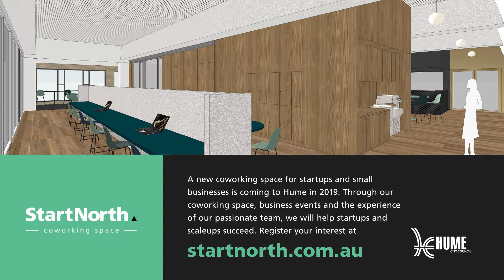StartNorth Co-working Space Promo